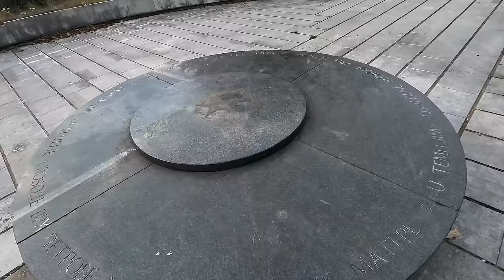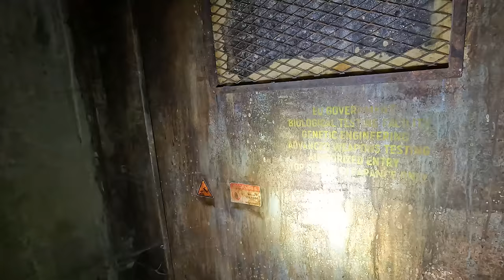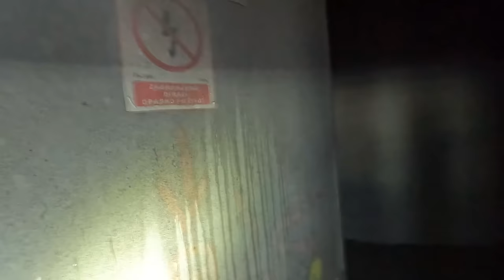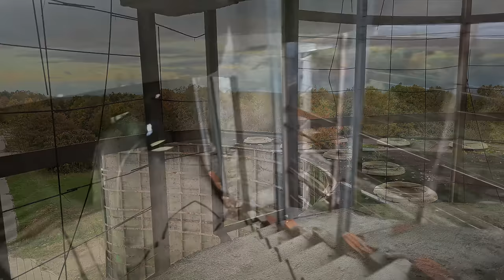Wir besichtigen ein WW2 Monument in Kroatien.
Hallo liebe Zuschauer, willkommen zurück auf meinem Kanal. Heute möchte ich euch eine ganz besondere Geschichte erzählen. Es ist eine Geschichte über eine Reise, eine Reise, die sechs Jahre gedauert hat und die mich und meine Freundin Emily an viele wunderbare Orte geführt hat.

Unsere letzte gemeinsame Reise führte uns nach Petrova Gora in Kroatien. Dort steht ein monumentales Denkmal, das an den Aufstand der Einwohner von Kordun und Banija im Zweiten Weltkrieg erinnert. Trotz seines verfallenen Zustandes strahlt dieses Denkmal eine Art von majestätischer Ruhe aus, die uns beide in ihren Bann gezogen hat.